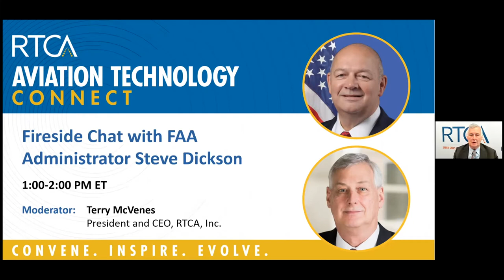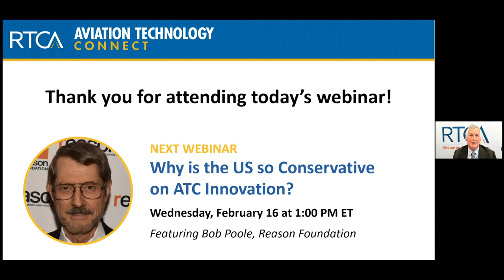FAA Administrator Steve Dickson Discusses 2022 Priorities for the Agency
During this webinar, attendees hear directly from FAA Administrator Steve Dickson on the agency’s key priorities for 2022 including airspace integration, certification reform, aviation's impact on the environment, safety, innovation and more.  RTCA President and CEO Terry McVenes moderates the discussion.